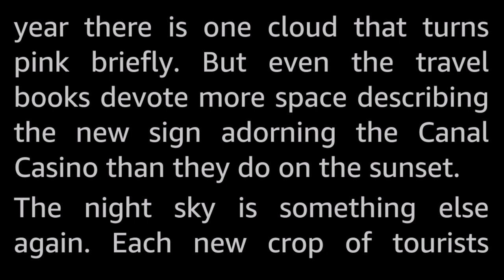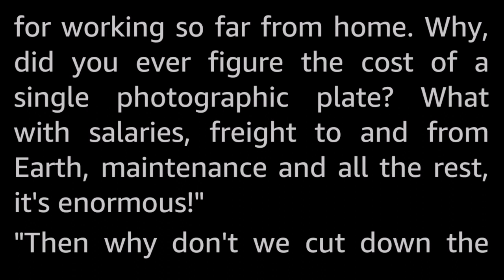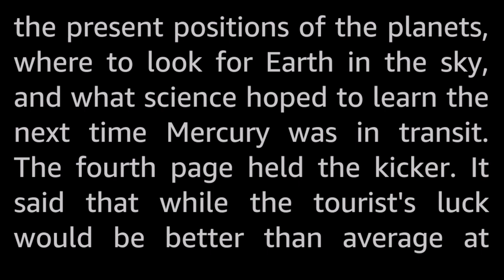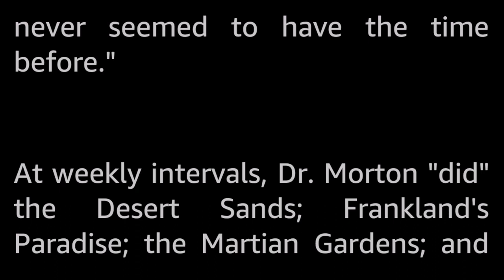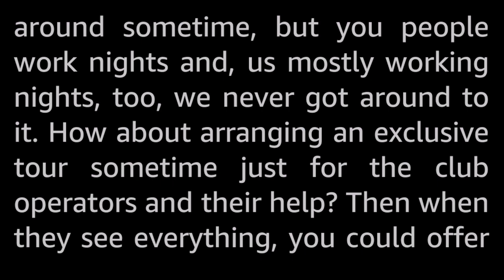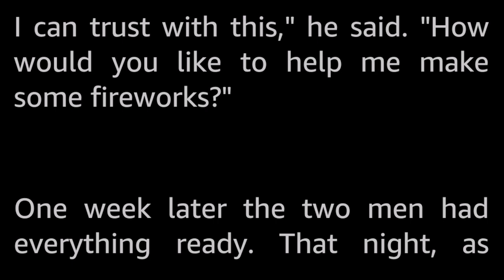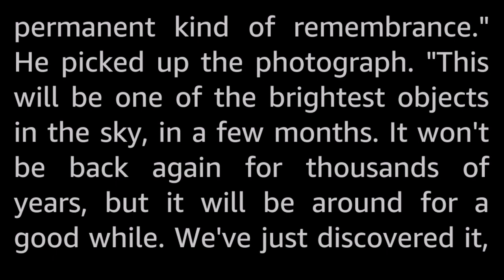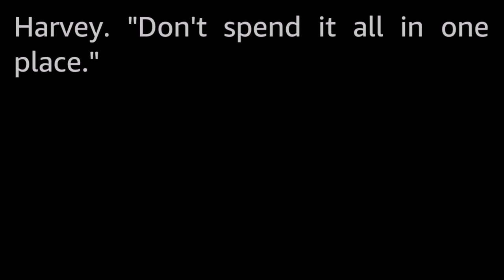$1,000 a Plate by Jack McKenty -Vintage Science Fiction Short Story *Full Audiobook -human voice*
When Marsy Gras shot off its skyrockets, Mars Observatory gave it the works—fireworks!

Jack McKenty is shrouded in mystery as one of the obscure authors of the Golden Age. A one shot wonder, or a pseudonym? There does not seem to be any information about this specific author to be found online, or it might simply be a case of the proverbial needle in the haystack of namesake McKentys. In any case, only two stories are credited to this name that I could find.